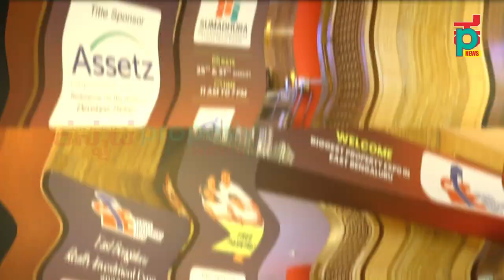East Realty Investment Expo, Marriott Hotel Whitefield Bangalore, August 26 to August 27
An exclusive Property News Channel, first time in India that too in Kannada.

The vision of chairman and editor-in-chief Shashikumar.H and the dedication and toil of its ever-growing team of kannada property news -An exclusive Youtube Property News Channel.

In 2018, Shashikumar.H set up his own media company –ilakshiti Media Private Limited, the parent company which owns Kannada Property News.
ವಿಶೇಷವಾದ ಆಸ್ತಿ ಸುದ್ದಿ ವಾಹಿನಿ, ಭಾರತದಲ್ಲಿ ಮೊದಲ ಬಾರಿಗೆ ಅದು ಕೂಡ ಕನ್ನಡದಲ್ಲಿ.

ಅಧ್ಯಕ್ಷರು ಮತ್ತು ಪ್ರಧಾನ ಸಂಪಾದಕರಾದ ಶಶಿಕುಮಾರ್.ಹೆಚ್ ಅವರ ದೃಷ್ಟಿ ಮತ್ತು ಕನ್ನಡ ಆಸ್ತಿ ಸುದ್ದಿಗಳ ನಿರಂತರವಾಗಿ ಬೆಳೆಯುತ್ತಿರುವ ಅದರ ಸಮರ್ಪಣೆ ಮತ್ತು ಶ್ರಮ - ಒಂದು ವಿಶೇಷವಾದ ಯುಟ್ಯೂಬ್ ಪ್ರಾಪರ್ಟಿ ನ್ಯೂಸ್ ಚಾನೆಲ್.

2018 ರಲ್ಲಿ, ಶಶಿಕುಮಾರ್.ಹೆಚ್ ತಮ್ಮದೇ ಆದ ಮಾಧ್ಯಮ ಕಂಪನಿಯನ್ನು ಸ್ಥಾಪಿಸಿದರು -ಇಳಕ್ಷಿತಿ ಮೀಡಿಯಾ ಪ್ರೈವೇಟ್ ಲಿಮಿಟೆಡ್, ಇದು ಕನ್ನಡ ಆಸ್ತಿ ಸುದ್ದಿಯನ್ನು ಹೊಂದಿರುವ ಮೂಲ ಕಂಪನಿಯಾಗಿದೆ.
Programs List :
- Breaking News
- Legal Documentation
- Interview with MLA's, MP's
- Government Documents related to Properties
- Government Programs from BDA, BMRDA, KHB, Rajeev Gandhi Housing Corporation, Ambedkar Corporation, MUDA, HUDA, so on...
- Forest and Irrigation Departments
- Vasthu Program
- Successful persons Interview
- Information about Layouts, Apartments from all the Districts
- Highway Survey
- Market Survey
- Interior Design
- Factory Visits like Brick, Cement, Iron, Granites
- Heritage Buildings information
- Heritage Forts Information
- Agriculture Lands